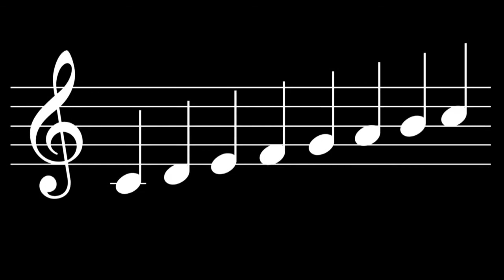AURAL SKILLS 1 - MUF102